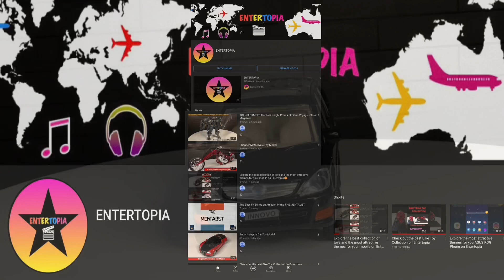Toyota Innova Car Toy Model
The first stunning look of Toyota Innova Car Toy Model.